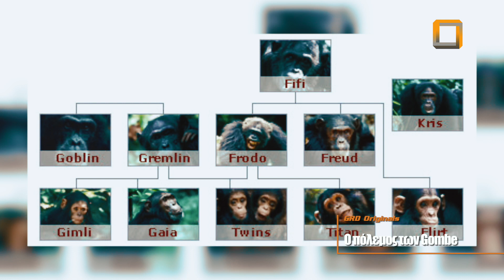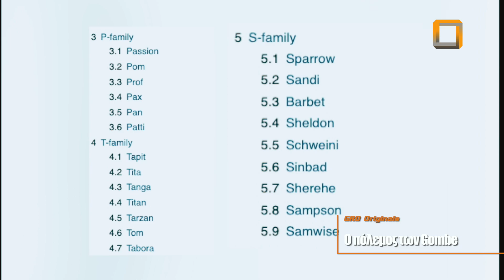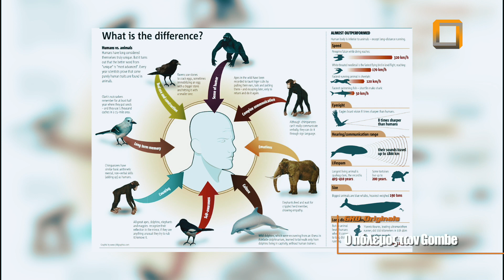Ο ΠΟΛΕΜΟΣ ΤΩΝ GOMBE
Μια χώρα, η Τανζανία, δύο φυλές χιμπατζήδων, ένα πόλεμος 4 χρόνων. Μια συγκλονιστική διαμάχη που αποτέλεσε σημείο αναφορά της επιστημονική κοινότητας και έστρεψε τα βλέματα μεγάλων δικτύων, όπως του Nation Geographic και του BBC πάνω της. Ο πόλεμος των Gombe.